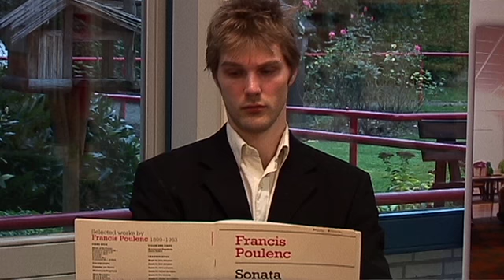Stichting Muziek Jong voor Oud - Sonata, Allegro malincolico-F. Poulenc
De Stichting Muziek Jong voor Oud zet sinds 2007 de toon in Limburgse zorginstellingen! Conservatoriumstudenten uit de Euregio verzorgen laagdrempelige kamermuziekconcerten op 120 locaties met programma's die geschikt zijn voor de klassieke muziekliefhebber, maar ook voor bewoners die wellicht nog nooit klassieke muziek hebben gehoord.

De Stichting Muziek Jong voor Oud is uniek in zijn soort. Het is de enige organisatie in Limburg die een verbinding maakt tussen jongeren en ouderen en een link legt tussen muziek, cultuur, welzijn en zorg.

Als Vriend van Muziek Jong voor Oud laat u niet alleen zien dat u onze Stichting een warm hart toedraagt, maar ook dat u zich, net als wij, wilt inzetten voor het welbevinden van ouderen in Limburg en het belangrijk vindt dat getalenteerde jonge musici hier hun steentje aan bijdragen.
Draagt u onze Stichting Muziek Jong voor Oud een warm hart toe en wilt u ons steunen door Vriend of Royale Vriend te worden?
Maak €25 (Vriend) of €50 (Royale Vriend) over op rekeningnummer 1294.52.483 van de Stichting Muziek Jong voor Oud o.v.v. "uw naam -- (royale) vriend" en geniet samen met duizenden ouderen met ons mee!